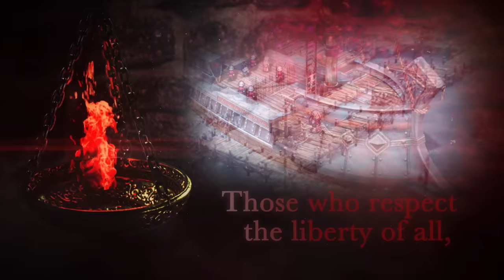Triangle Strategy – Co znamená spravedlnost? | Nintendo Switch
Co je to spravedlnost? Budou vaše rozhodnutí spravedlivá a upřímná? Nakloňte misky vah ve svůj prospěch ve hře Triangle Strategy, která vychází 4. března na Nintendo Switch.

Odebírejte tento kanál a žádná Nintendo novinka vám neunikne!